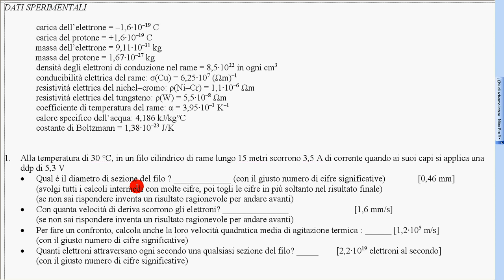41 esercizio 1 svolto corrente elettrica d